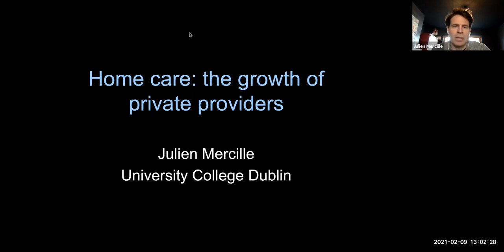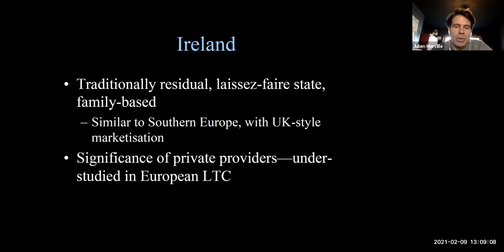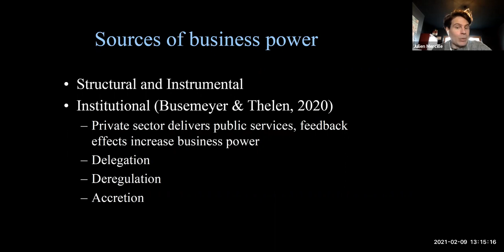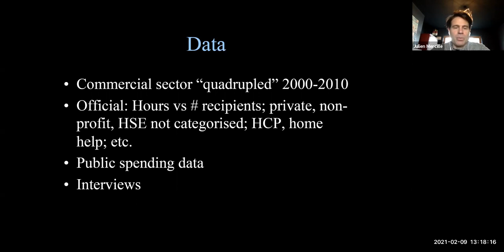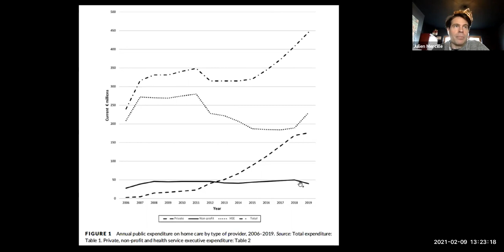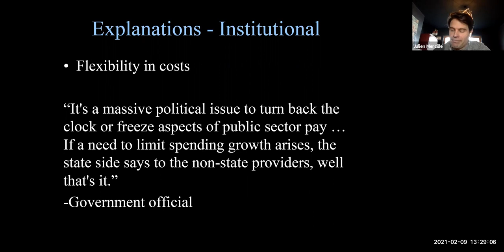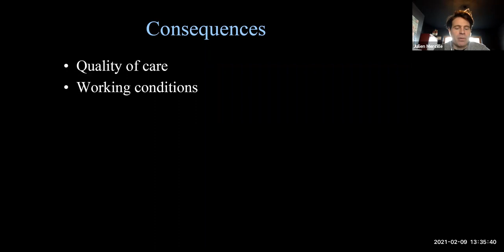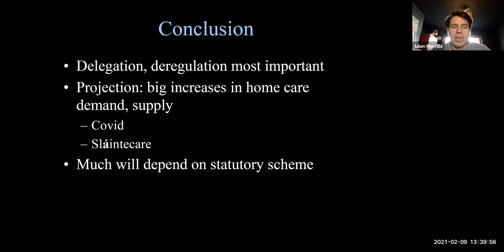Home care: the growth of private providers pre- and post-Covid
Julien Mercille, School of Geography UCD speaks at the UCD Geary Institute for Public Policy seminar series